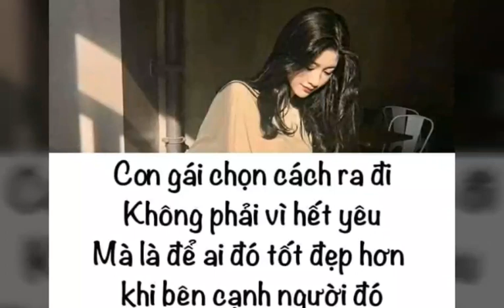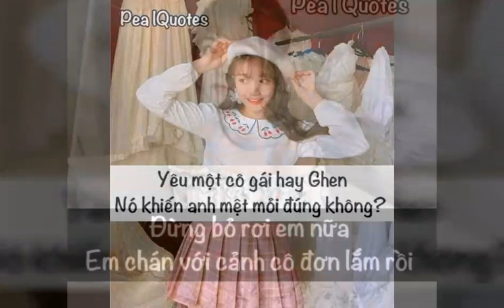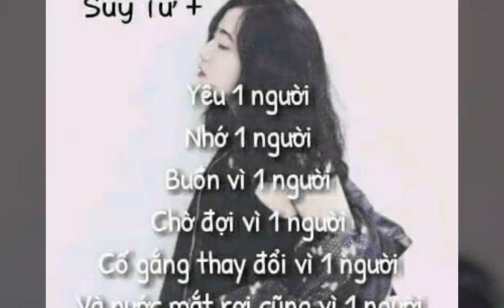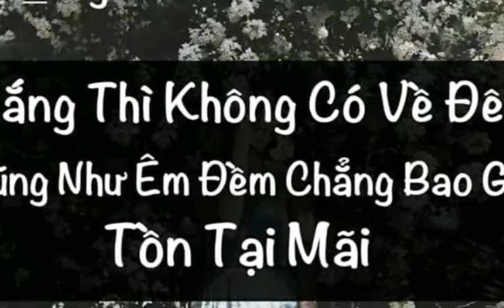Stt Chất Yêu, T.3 Ngày Cuối 2019 ❤#137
Các bạn nghĩ gì sau khi xem qua video này ?
 ★ Video Stt tâm trạng.

Đăng ký, Like và share là động lực giúp mình ra video hay hơn ! Cảm ơn Bấm vào cái chuông góc bên phải màn hình để nhận được thông báo ngay lập tức khi Thiên Thần ra VIDEO MỚI nhé.